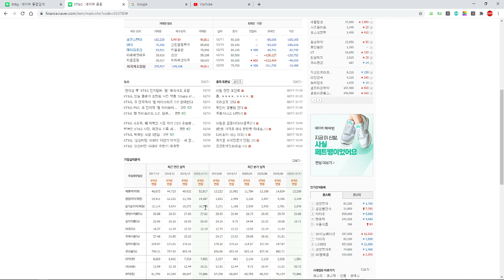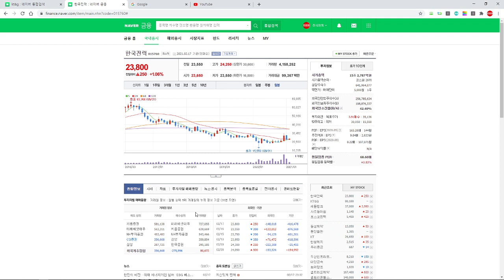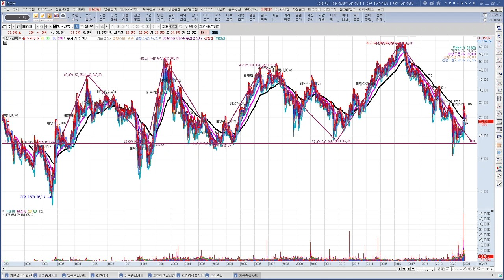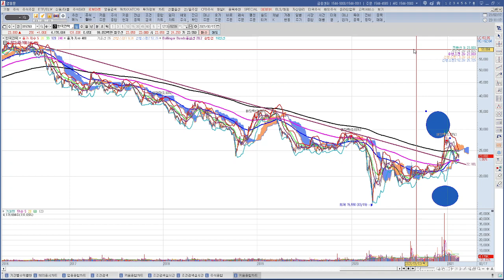종목토론 KT&G,한국전력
두 종목 모두 하락 추세로 박스권에서 횡보하는 패턴이 한참 지속되어야 할 것 같습니다. KT&G는 가격의 변곡이 오지 않았고 하단 가격은최대 74,000원까지도 열려 있다고 봅니다.

KT&G는 고점 89,000원 저점 77,000원 사이의 박스권 횡보 예상 됩니다.

한국전력은 고점 24,500원 저점 22,500원 사이의 박스권 횡보 예상 됩니다.

두 종목의 차이라면 한국전력은 가격의 변곡이 어느 정도 와서 먼저 가는 종목 정도라는 것 입니다.

그래서 저점 라인에서는 매수 고점라인에서는 매도 하는 전략이 유효해 보입니다.

부족하지만 제가 보는 관점 입니다.